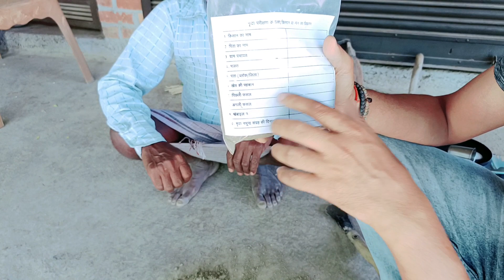मिट्टी की जांच कैसे करते है, खेत से मिट्टी या नमूना लेने का सबसे सही तरीका, संपूर्ण जानकारी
Mitti ki janch kaise karate hai
Mitti ki janch kaise hota hai
mrida parikshan
Soil testing
khet ki janch
mitti ka parikshan
Bhumi ki janch
Bhumi ka parikshan
khet ki mitti ki janch
khet ke mitti ki janch
mitti ka namoona
Namoona lene ka sahi tarika
Rahul social worker